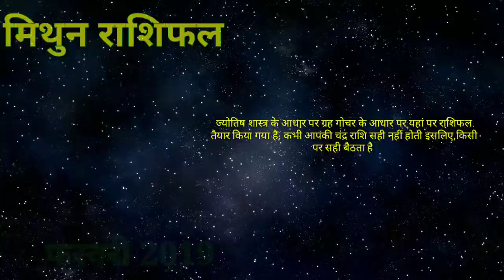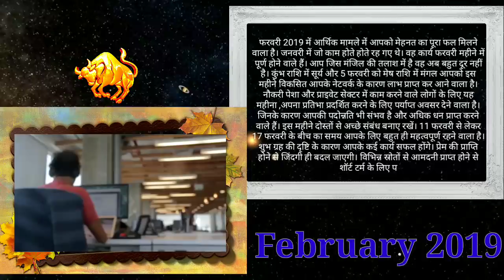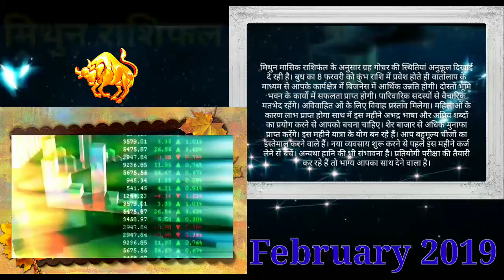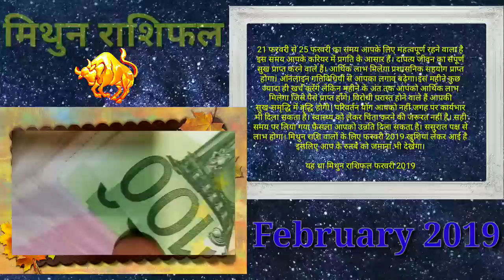Mithun Rashifal February 2019| आपको पूरा जमाना देखने वाला है |Gemini Horoscope In Hindi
february 2019 mithun rashi valo ke liye khas rahne val hai mithun rashifal ke anusar janiye best astrologer maheta ji se gemini horoscope february 2019 in hindi